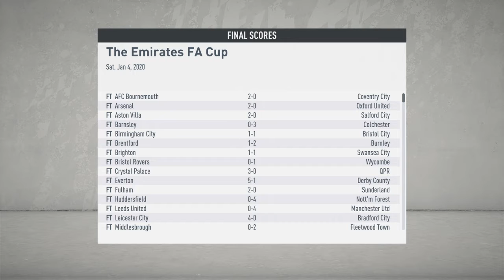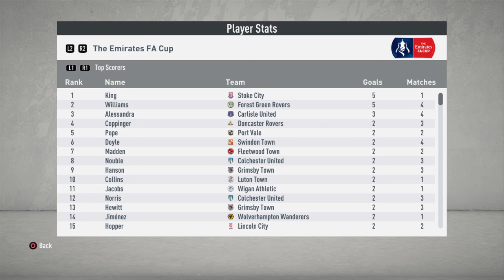FIFA 20 - Become A Legend #8 The Kingdom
James King Marking This Place In History